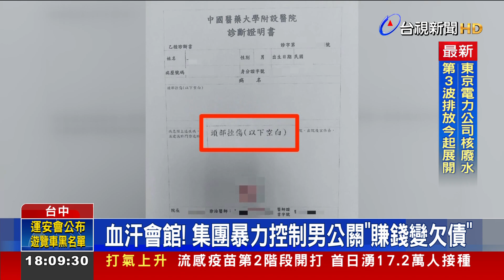血汗會館！ 集團暴力控制男公關「賺錢變欠債」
台中市刑大，破獲西區一間血汗男模會館，以高姓主嫌為首的暴力犯罪集團，對旗下男模，設立嚴苛規定，沒穿西裝或是被客訴等等，要扣薪三千到三萬不等，如果不從，就會毆打恐嚇，逼迫簽下本票，導致有些人來上班還沒賺到錢，先欠下一大筆債。